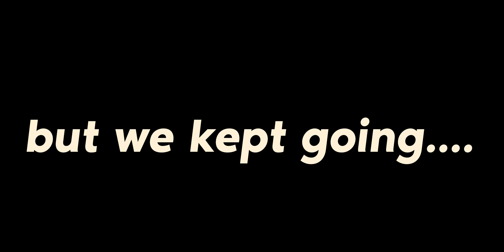I WENT TO PROM AS A FRESHMEN... HERES WHAT HAPPENED!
GEAR LINKS!

Wide lens

Lens adapter

Big hard drive

Old camera (still really good)